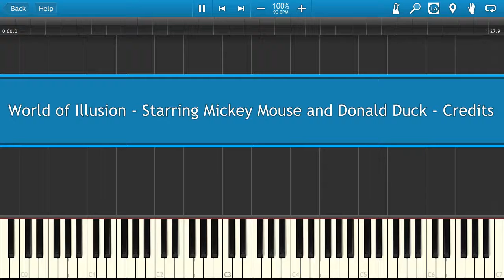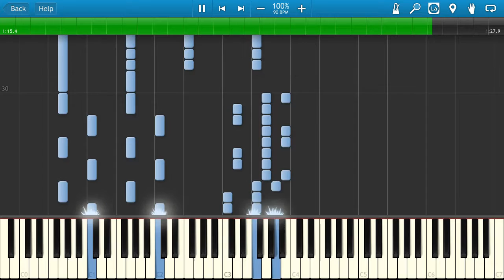World of Illusion - Credits [Piano Tutorial]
Learn how to play World of Illusion - Credits on the piano.